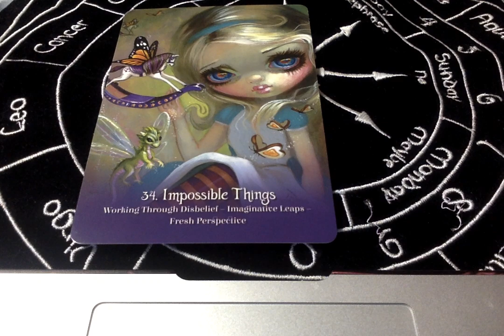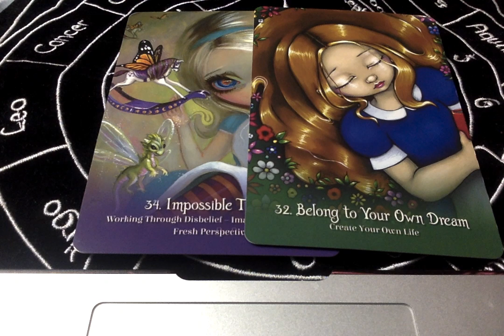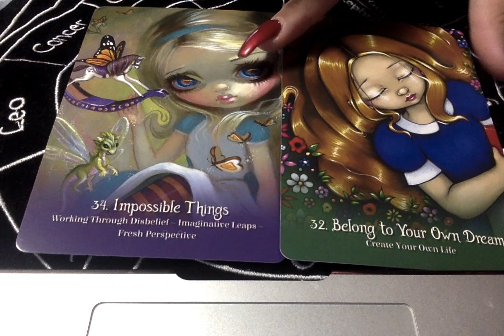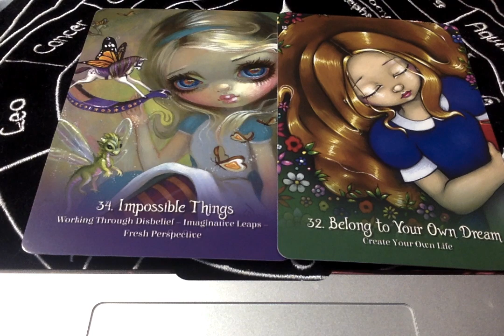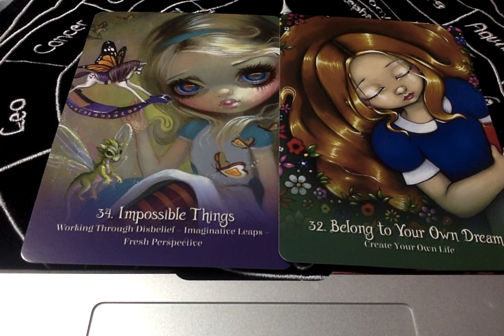Go After What You Think Is The Impossible!